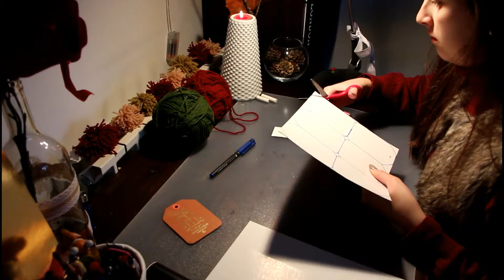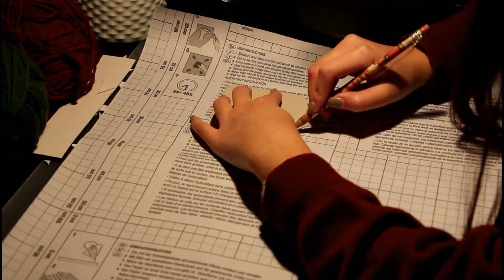2 DIY's Mesa de Natal - Série Dezembro | A Mindless Daydreamer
Alô Dreamers! Chegou o dia D! OH MEU DEUS! Voou! Trago-vos 2 ideias para decorar a vossa mesa de Natal, espero que gostem e tenham um ótimo Natal! Mais info's abaixo

SNAPMAS IS HAPPENING!!! (Follow me there)

(Snapchat + Christmas = snapmas btw)

Plataformas

anainesoliveira

Gravado & Editado por: Ana Oliveira

E se viram isto comentem com a hashtag NatalcomAMD . Beijinhos

Hope that you liked this video, don't forget to give a thumbs up, subscribe the channel and of course leave a comment with what you want to say or maybe any suggestions of future videos. If you saw this comment with the hashtag ChristmaswithAMD . Xx